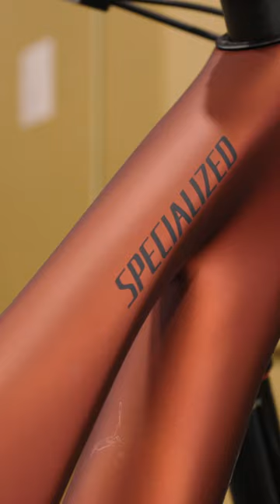Is This Stumpy the Perfect Quiver Killer? | Off The Line | TPC